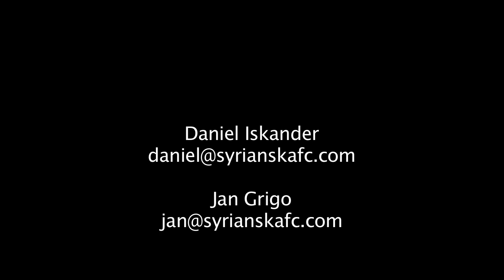110417 STUDIO SFC omg. 3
Det andra programmet av Studio SFC behandlar Allsvenskans tredje omgång och matchen mot BK Häcken. Programledarna Daniel Iskander och Jan Grigo gästas av manager Özcan Melkemichel och backen Isa Demir.

Kamera och regi:
Jan Kasskawo och Hanibal Asmar